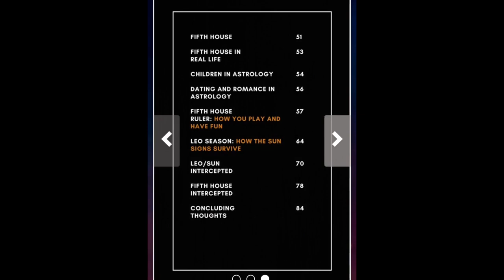Sun 12th house (Leo 12th) | Your Glow, Applause & Aliveness | Hannah's Elsewhere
This video is directed towards those of you who have Sun in the Twelfth house and Leo ruling the 12th house. Sun is the celestial body of vitality, aliveness, ego, creativity and self-expression. The influence of the Sun represents your urge for applause and approval, along with your urge to radiate, glow, illuminate and demonstrate who you are with confidence.

If you want to pick up a copy of the Leo eBook I created then you can find the download link through my

The eBook breaks everything down and it also provides real life examples as to how the Archetype of Leo plays out within everyday life. The purpose of the eBook is to help you cultivate your own Leo energy, Sun energy and Fifth House energy, which in turn can help you feel more empowered and energized. It also touches on the Leo/Sun/Fifth House Interception in the Natal Birth Chart.

Hannah